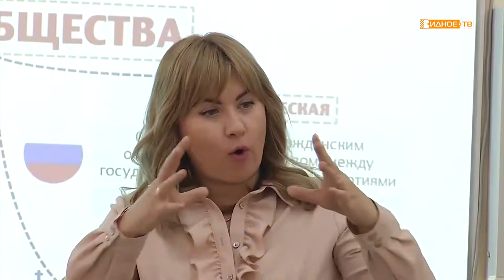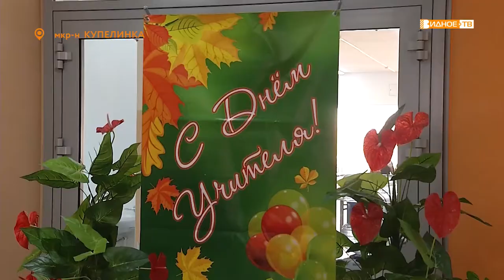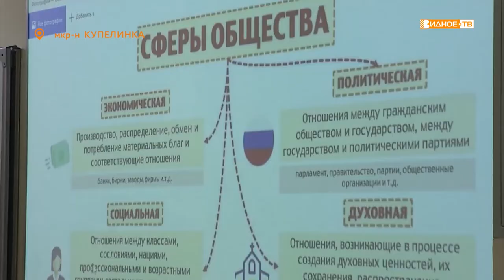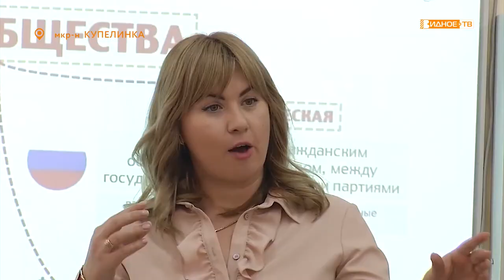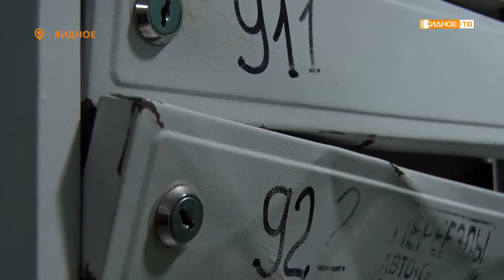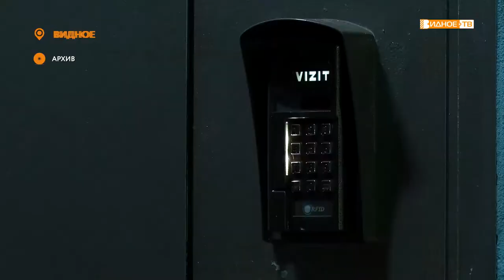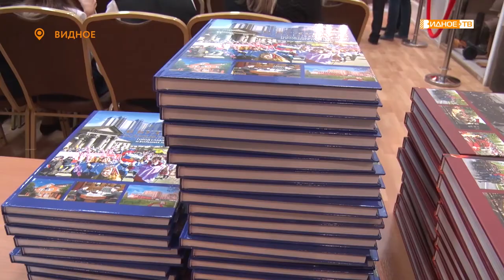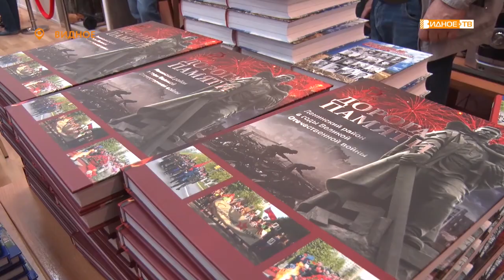Новости телеканала Видное-ТВ (05.10.2020 - Понедельник)